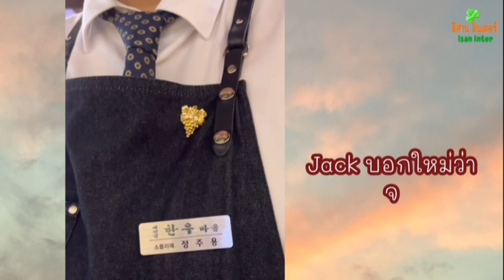เอ็นดูโอปป้าแจ๊ค🇰🇷บริกรไวน์ ไม่สายที่จะกลับมาทำหน้าที่ที่รัก&ถนัด ภาษาอังกฤษไม่คล่องก็ตู๊ไป EP89